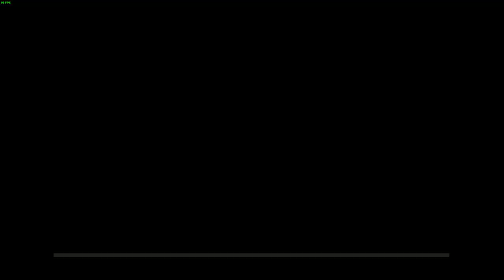LonewolfLegendOfficial's Epic Adventure in Edge Of Eternity